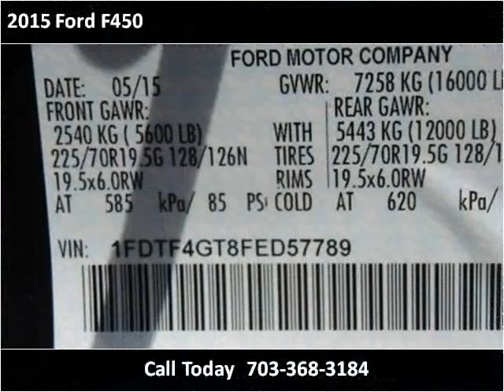2015 Ford F450 New Cars Manassas VA